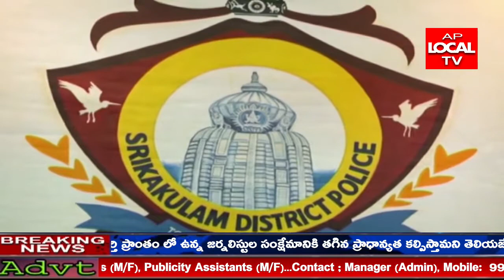జిల్లాలో నిర్వహించే పంచాయతీ ఎన్నికల్లో ఎలాంటి అవాంఛనీయ సంఘటనలు జరగకుండా పకడ్బందీ ఏర్పాట్లు